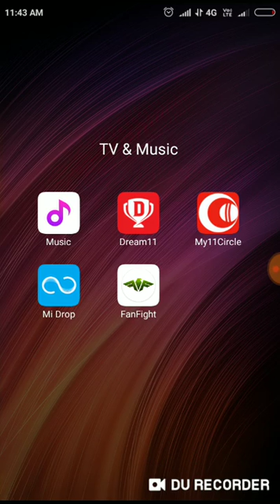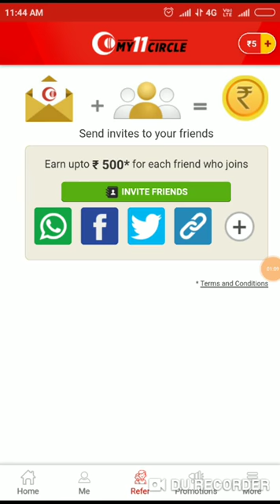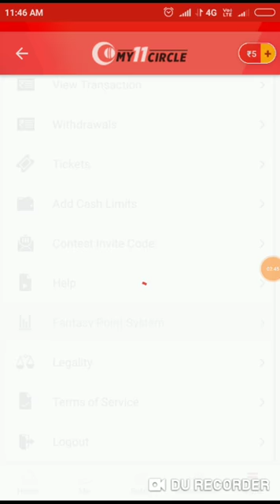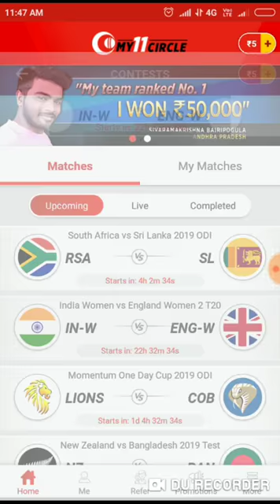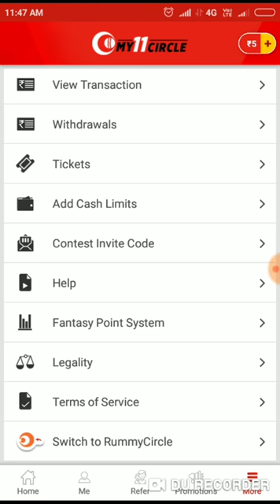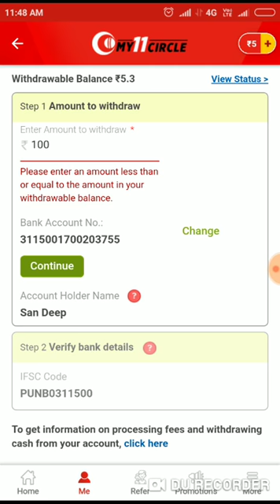MY11CIRCLE |NEW FANTACY CRICKET APP |RS 500 BONUS |BEST APP EASY TO WIN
my 11 circle is the  latest  best   fantacy  cricket  app and improve  Sports knowledge